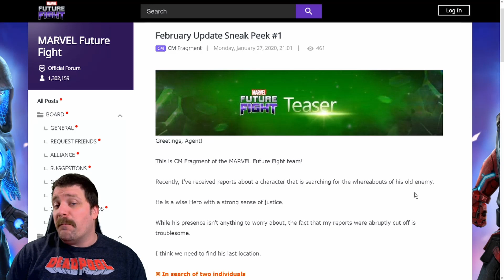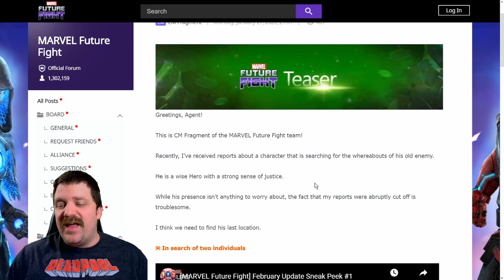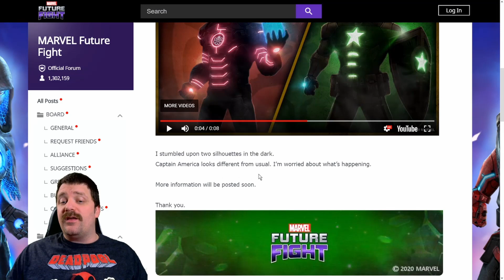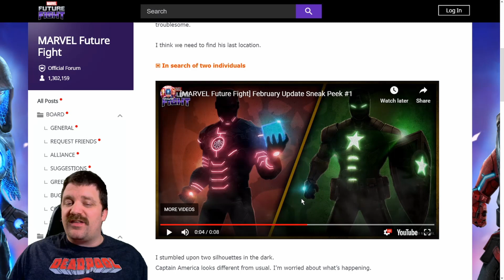RED SKULL REWORK AND CAPTAIN HYDRA - SNEAK PEEK #1 FEBRUARY 2020 | MARVEL FUTURE FIGHT